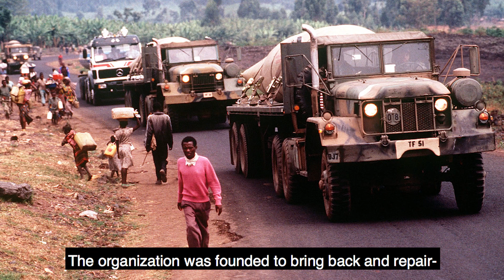Godeliève Mukasarasi, International Woman of Courage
Godeliève Mukasarasi is a Rwandan social worker, genocide survivor, and rural development activist. In 2018, she was recognized as an International Woman of Courage by the United States Department of State.